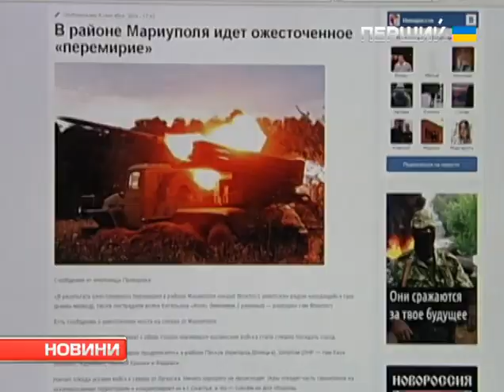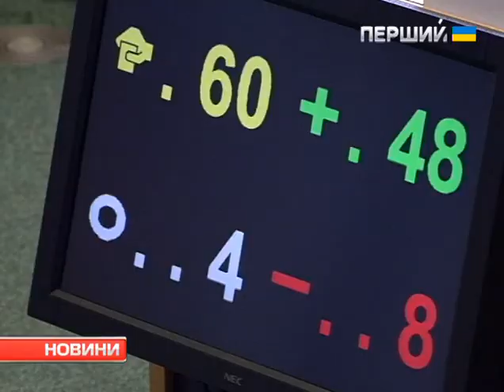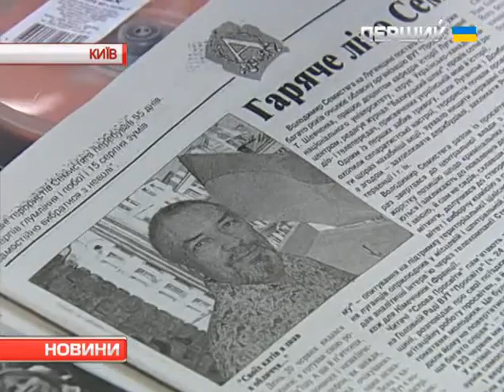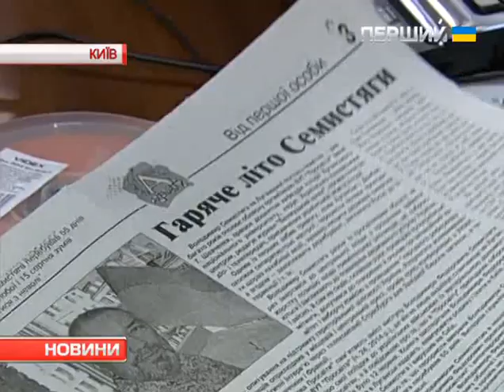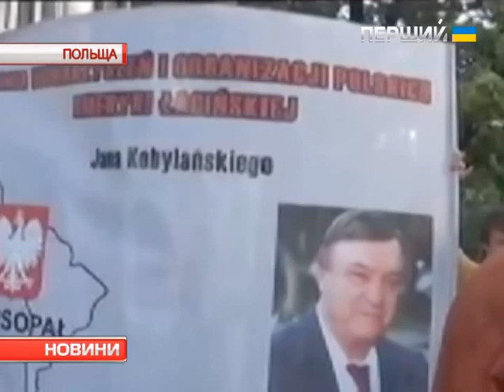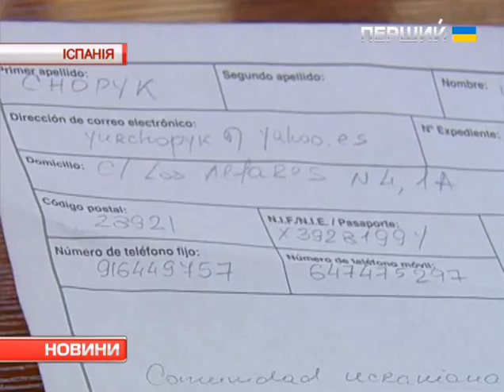Новини. 8 вересня 2014